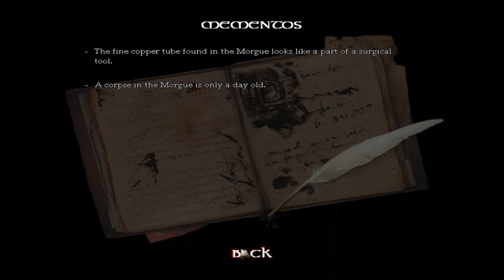Let's Play Amnesia The Dark Descent #10 Stinky place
we venture through the sewer and make more progress and meet our friend the brute many times here